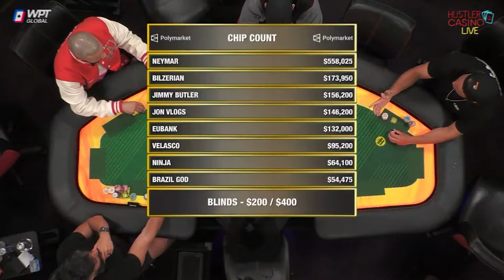پوکر با نینجا، نیمار و دن بیلزرین ♠️ Poker Night With Ninja, Neymar and Dan Bilzerian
بهترین های استریم  @Ninja  از پوکر با Dan Bilzerian، Neymar و Ryan Garcia

💙 مرسی که ویدیو های مارو نگاه میکنید 💜

از ایموجی های زیر برای ما کامنت بذارید

مارو تو شبکه های اجتماعی مختلف دنبال کنید و به راحتی عضو وب اپلیکیشن بزرگ یودونومی برای کامیونیتی توییچ و یوتیوب فارسی بشید:

📽 Editors : Youdonome Team

Copyright:
But we have rights to the clips!